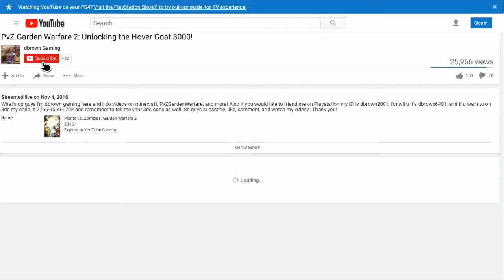PvZ Garden Warfare 2: New Community Challenge???